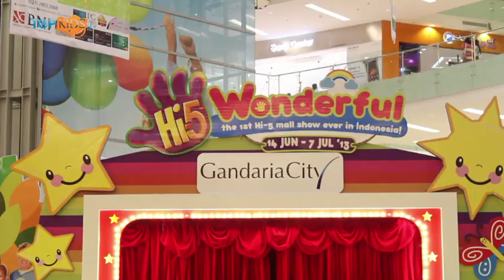Hi-5 is coming to town!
Wow wow wow... Para pemain Hi-5, serial TV populer di Australia, datang ke Jakarta!!! Saksikan liputannya hanya di Topkids.tv...

Salam Topkids!